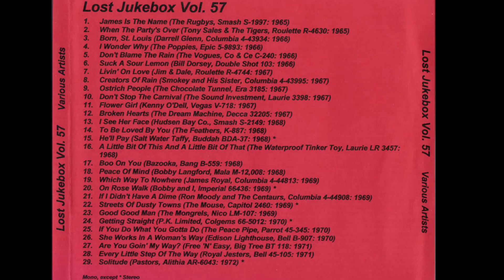Bill Dorsey - Suck A Sour Lemon 1966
Bill Dorsey – Suck A Sour Lemon / But Not Today
Label: Sure Shot – 103
Format: Vinyl, 7", 45 RPM
Country: US
Released: 1966